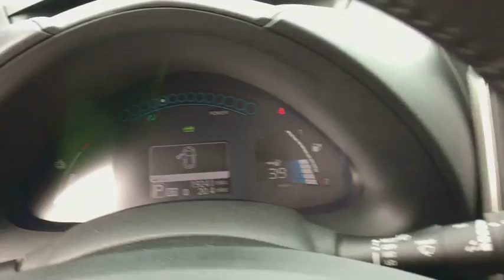2015 Nissan LEAF Vestal, Binghamton, Sayre, Ithaca, Horseheads, NY 62A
Morningsky Blue Used 2015 Nissan LEAF available in Vestal, new York at Serafini Nissan Volvo. Servicing the Binghamton, Sayre, Ithaca, Horseheads, NY area.

Serafini Nissan Volvo
3101 Vestal Pkwy E

6.6 kW Onboard Charger,Cargo Net,Charge Package,Floor Mats & Cargo Area Mat,Quick Charge Port,Splash Guards